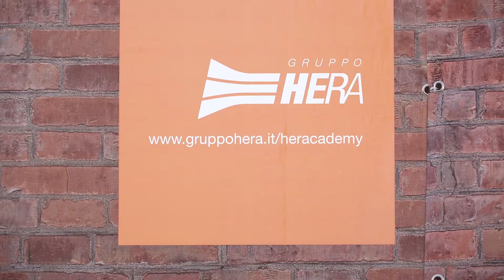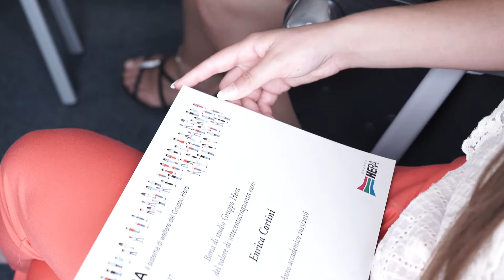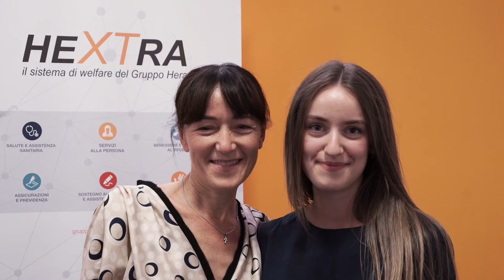HEXTRA - Borse di studio universitarie